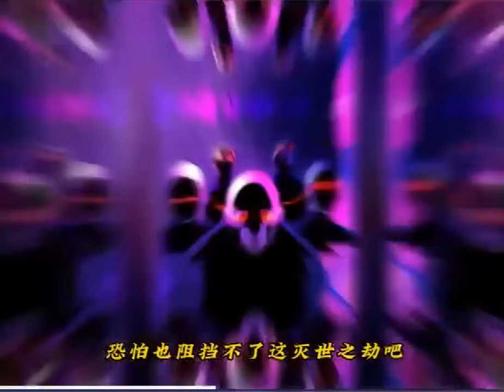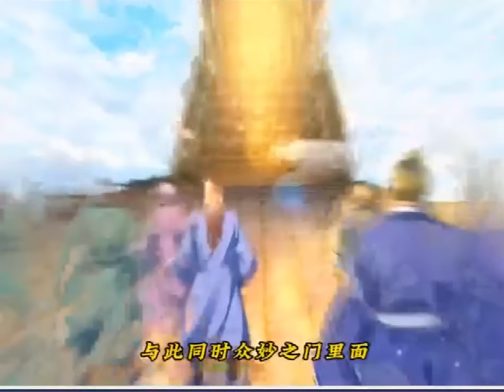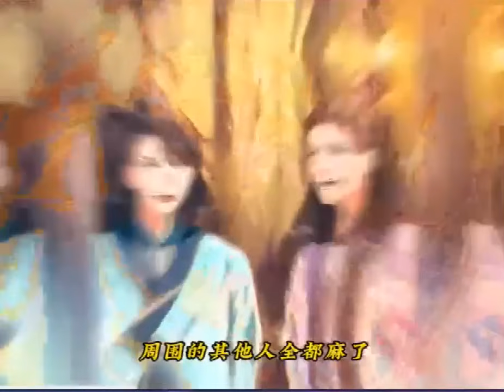《原来我是修仙大佬》第1431至1445集 李念凡以凡人之躯降临修仙世界，得知修仙无望后只想安稳度日。却不知—— 他收养的一条狗，因为看他写诗作画，成为一代妖王，镇压一方世界。